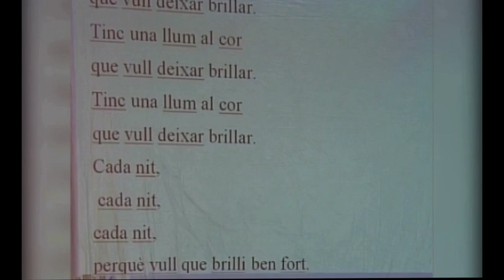Tinc una llum al cor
Aquí tenim als amics d'en Xesco cantat l'espiritual negre Tinc una llum al cor, una cançó que va popularitzar. Va ser al concert de presentació del cançoner 25 anys-25 cançons que vaig fer el 2010. Imatges cedides per gentilesa de Canal SET. Santa Eulàlia Televisió.